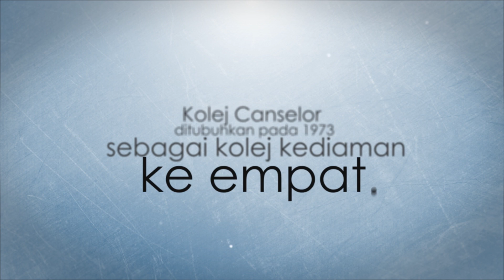Montaj KOLEJ CANSELOR 2013